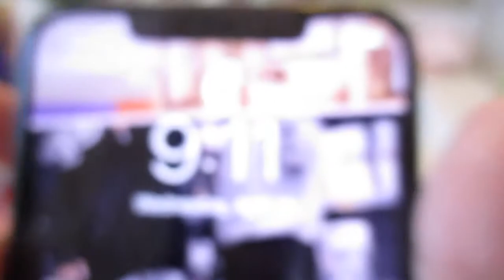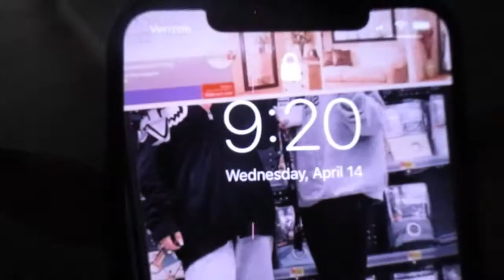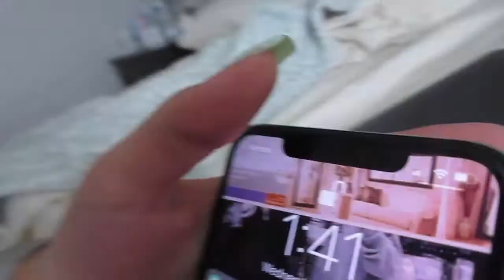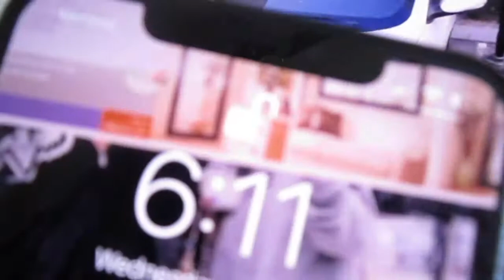my 17th birthday ft piercing my 3rds and dying my hair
today (april 14th) is my 17th birthday. I went to school for one class then came home tp spend the day with my parents. I dyed my hair and spontaneously pierced my 3rds.